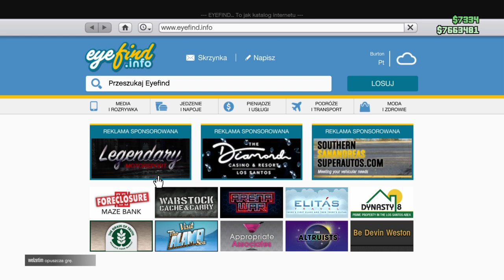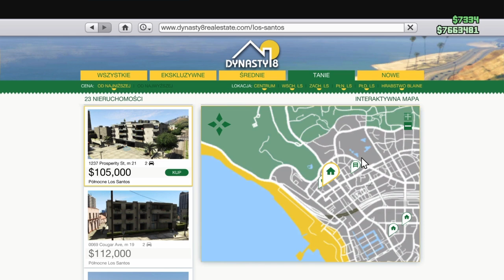FLECA VS FLECA GLITCH NA KASE *SOLO* / GTA V online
♦️ENEBA.com - świetne miejsce do kupowania gier (PS4, Xbox, PC)! Użyj kodu Kokolino8, aby otrzymać 3% ZNIŻKI!
♦️OTRZYMAJ BONUS ENEBA 1 EUR! Zarejestruj się teraz